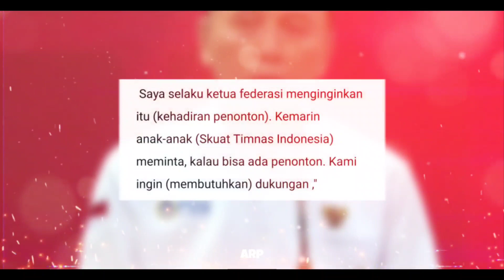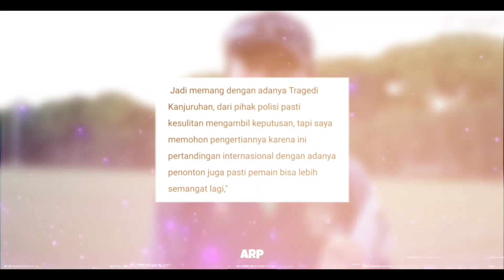SHIN TAE YONG SANGAT BERHARAP DAPAT DUKUNGAN SUPORTER INDONESIA PADA LAGA KANDANG PIALA AFF!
SHIN TAE YONG BERHARAP DAPAT DUKUNGAN SUPORTER PADA LAGA KANDANG PIALA AFF!

Ketua Umum PSSIMochamad Iriawan terus mengupayakan agar pertandingan kandangTimnas Indonesiadi Piala AFF 2022 bisa disaksikan penonton. Tim Merah-Putih dijadwalkan melakoni dua partai home pada babak fase grup menghadapi Kamboja  dan Thailand
Iriawan mengatakan PSSI sudah mendapatkan izin dari kepolisian terkait penggunaan Stadion Utama Gelora Bung Karno (SUGBK) sebagai markas Timnas Indonesia di Piala AFF 2022. Namun, untuk urusan kehadiran penonton, kepolisian masih terus menimbangnya.

Bukan hanya PSSI yang berharap Polri bisa membuka penonton untuk menyaksikan laga kandang Timnas Indonesia. Pelatih Timnas Indonesia, Shin Tae-yong, memendam keinginan serupa.